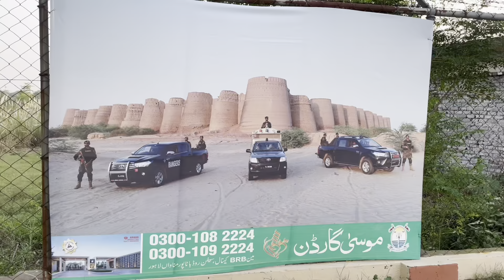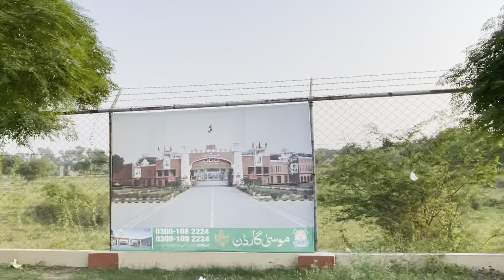Wahga Border Visit Kiya || Army Parade 🎉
🇵🇰🚩 Wahga Border Visit Kiya - A Patriotic Spectacle Unveiled! 🎉🕊️

Embark on a journey with me to the iconic Wahga Border, where the heart-stirring flag-lowering ceremony between Pakistan and India takes center stage. This vlog captures the essence of this patriotic spectacle, showcasing the pride, tradition, and unity that define the Wagah Border experience.

🎭 Wagah Border Ceremony: Immerse yourself in the electrifying atmosphere of the Wagah Border Ceremony, a daily event that symbolizes the unity and rivalry between the two neighboring nations. Witness the perfectly coordinated parade, the lowering of flags, and the palpable passion that envelopes the border.

🌐 Pakistan-India Border: Explore the historic significance of the Wahga Border, where Pakistan and India meet. Learn about the history, traditions, and the unique cultural exchange that takes place during this symbolic ceremony.

🕊️ Patriotic Visit to Wahga: Join me on a patriotic journey as we pay tribute to the bravery and resilience of our armed forces. The Wahga Border visit is not just a geographical exploration but a heartfelt salute to the spirit of our nations.

🎉 Wahga Border Parade: Delight in the vibrant parade that unfolds daily at the Wagah Border, filled with music, spirited performances, and the camaraderie that transcends borders. Experience the palpable energy as the flags are lowered in unison.

Share your own experiences and thoughts on this symbolic event in the comments below!